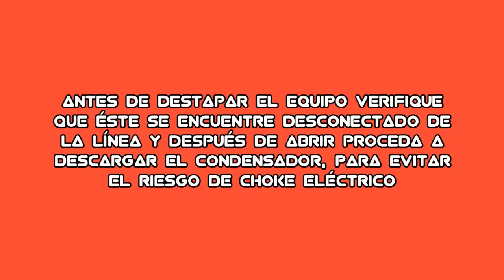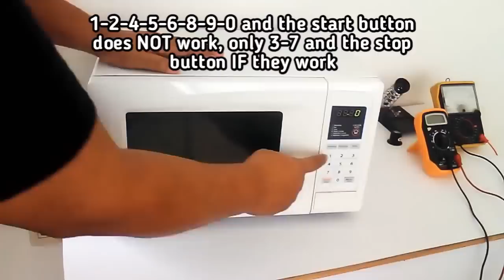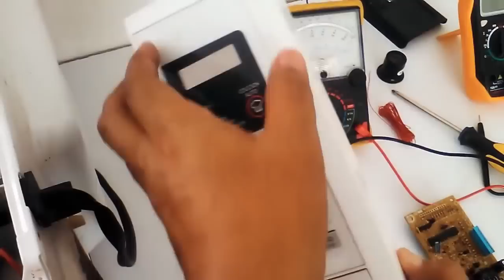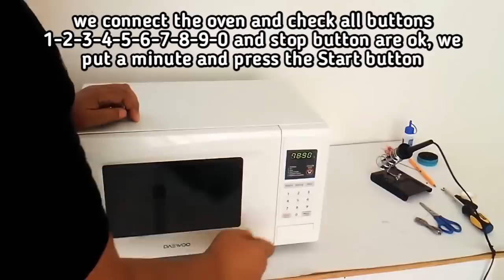BYPASS en TECLADO de HORNO, Solución Fácil y 100% Eficiente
BYPASS en Teclado de Horno, una solución alternativa fácil y eficiente para restaurar las pistas dañadas, que causan las fallas de los botones de comando.
Opere con el aparato desconectado y descargue el capacitor antes de proceder.

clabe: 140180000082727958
banco: consubanco
nombre : Jesús López

Muchas gracias. !!

como consertar o teclado do forno de microondas,Come riparare la tastiera del forno a microonde,Как отремонтировать клавиатуру СВЧ,माइक्रोवेव कीबोर्ड की मरम्मत कैसे करें